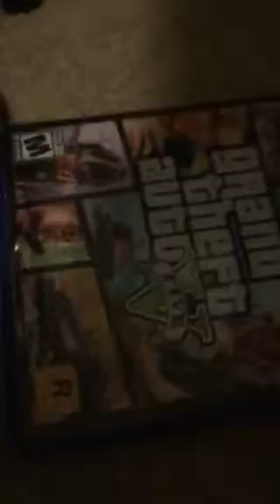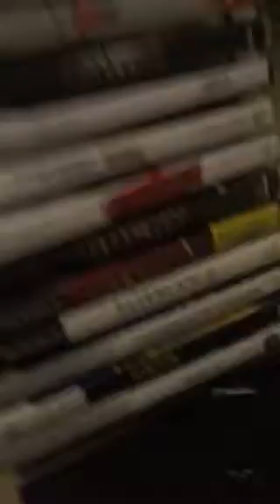New YouTuber in town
Do you ever wonder how cool would be to be a 10 year old kid and now you have one